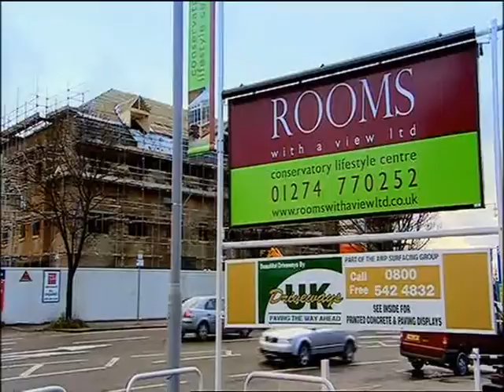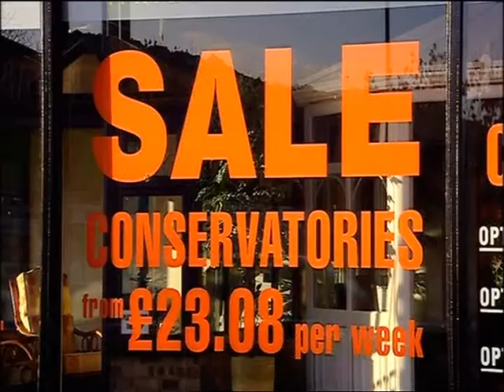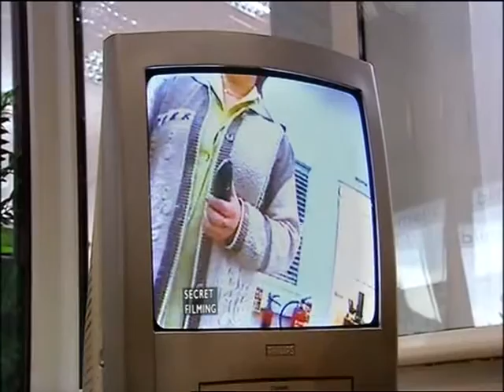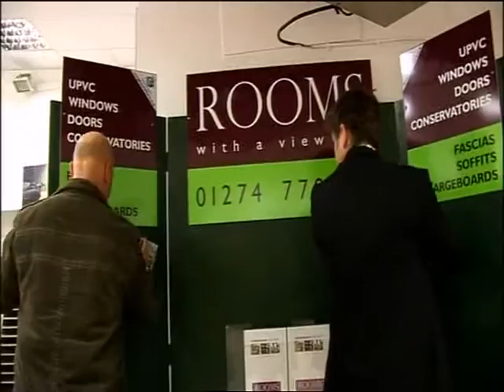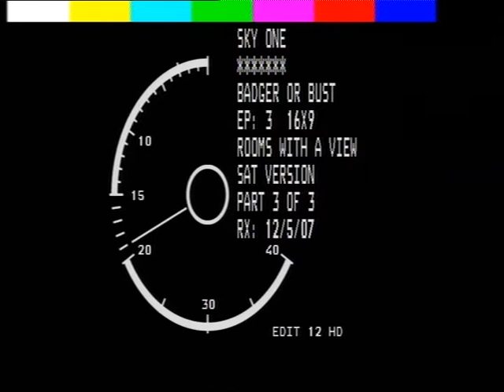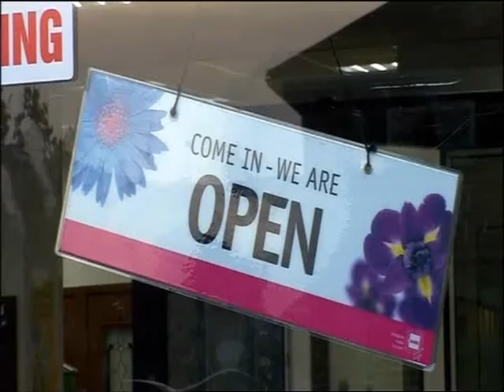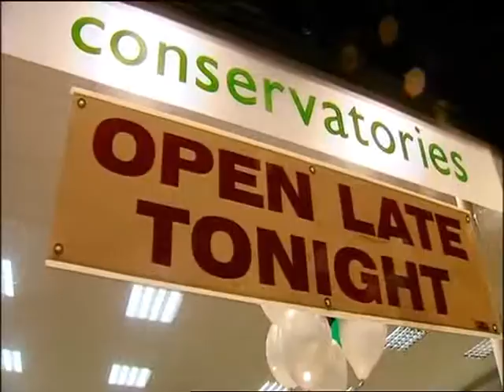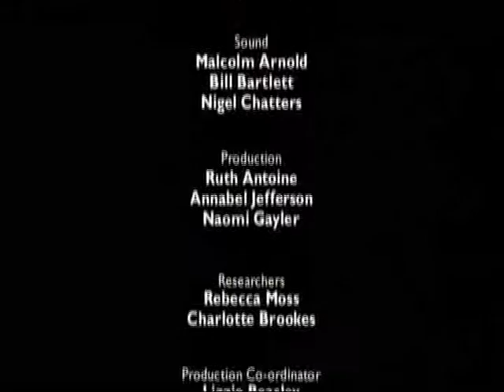Badger or Bust - Rooms with a View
From the TV series Badger or Bust